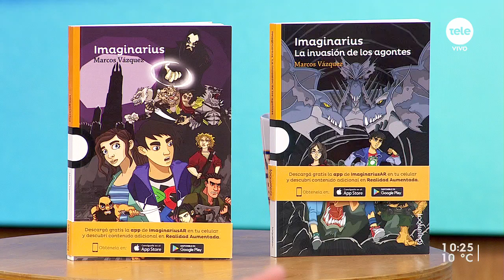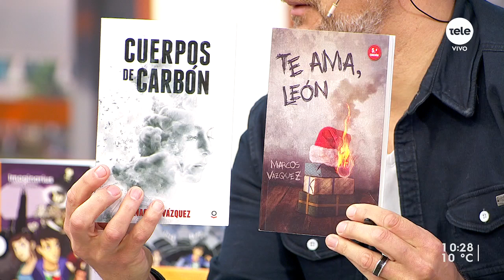Marcos Vázquez nos presenta "Imaginarius"